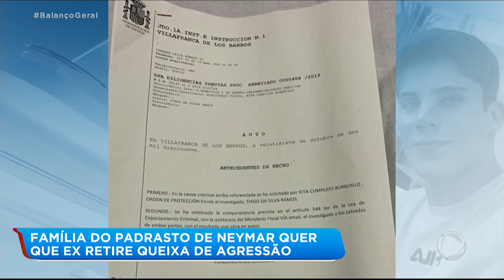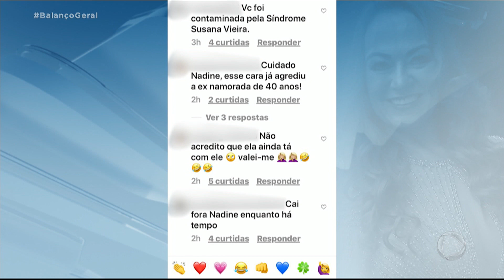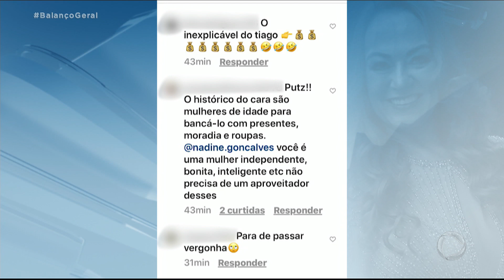Namoro de Thiago Ramos com mãe de Neymar pode ter chegado ao fim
Após revelações feitas, de forma exclusiva pela Hora da Venenosa, que apontam que Tiago Ramos já agrediu fisicamente uma ex-namorada na Espanha, o namoro do modelo com Nadine Gonçalves pode ter chegado ao fim. Segundo informações, ele já estaria na casa de parentes em São Paulo e não mais na mansão da família Neymar. Para assistir ao quadro Hora da Venenosa na íntegra, acesse o PlayPlus.com